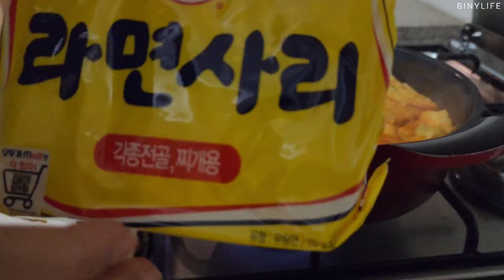SUB)IndiaVlog🇮🇳Happy Lohriलोहरी🔥India’s convenient delivery app (Milk Basket, ZARA) Korean in India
Hello :) I am a Korean living in India. My channel contains vlogs that share small details of daily life. This video includes subtitles.  Please watch the video in your preferred language.